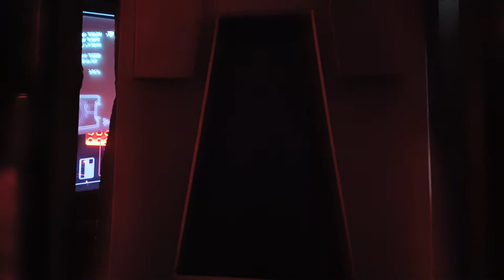Rise of the Resistance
Rise of the resistance is one of the most advanced and technological ride that Disney has ever made and it makes you truly love Star Wars you're on your own Star Wars film and even though it's based mostly around the sequel Trilogy and the characters from the sequel Trilogy is a great ride nonetheless and it's really worth it and people who question Disney's methods in the handling of Star Wars from movies and attractions this ride will put all that to rest and make you wish that you had a Disney ticket to go see it